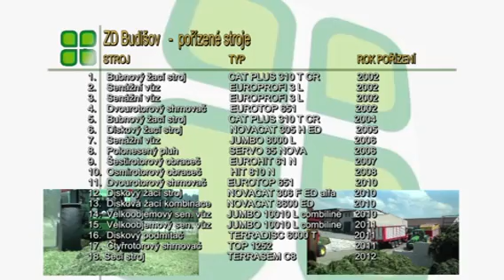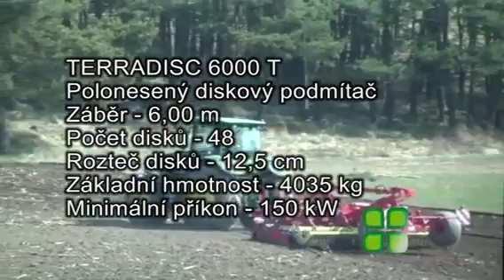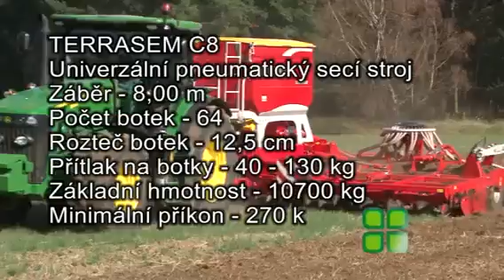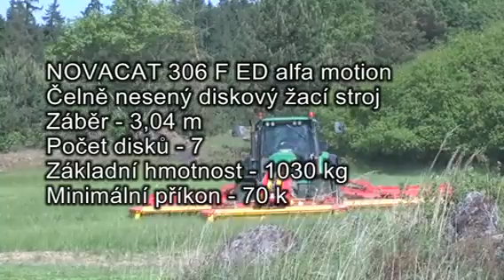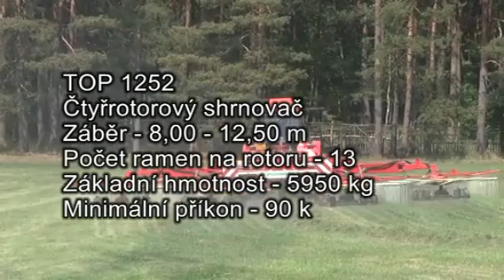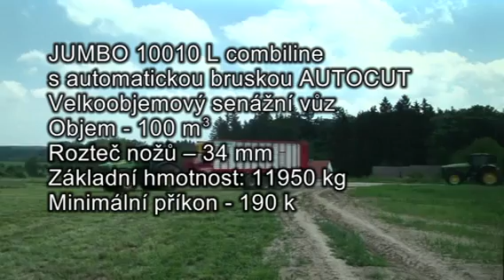Pöttinger - Ohlasy z praxe 2012 - část 1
A. Pöttinger, spol. s r.o. - ohlasy z ZD Budišov - žací stroje, senážní vozy, pluhy